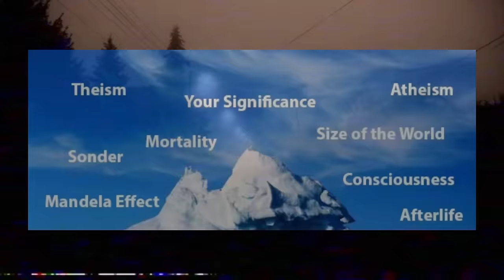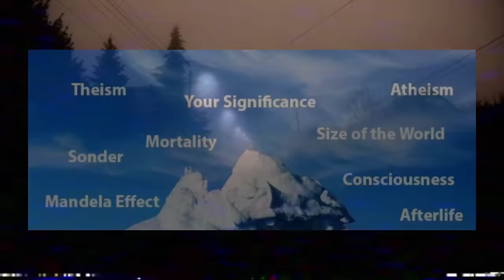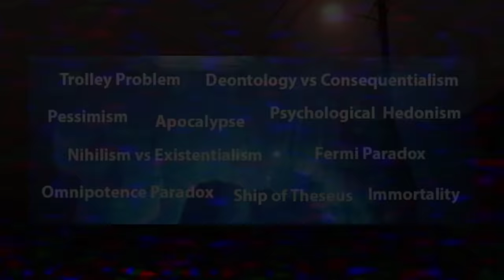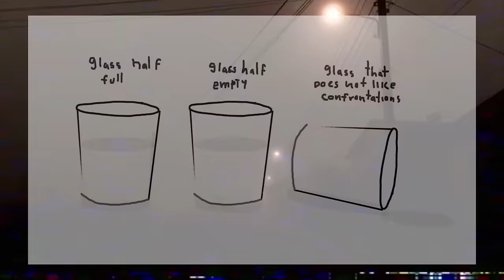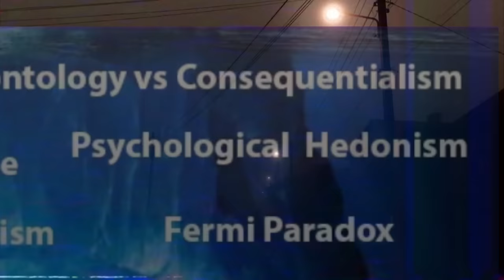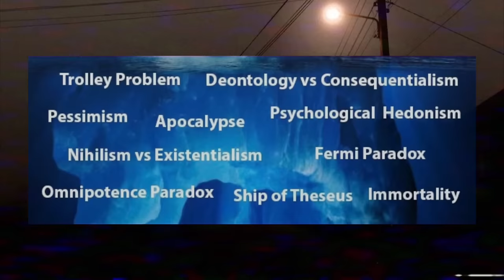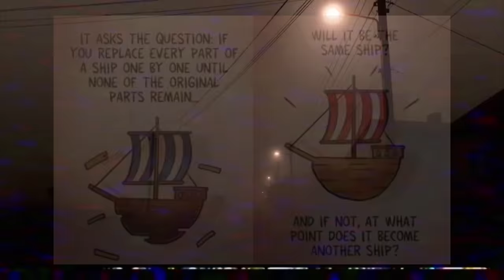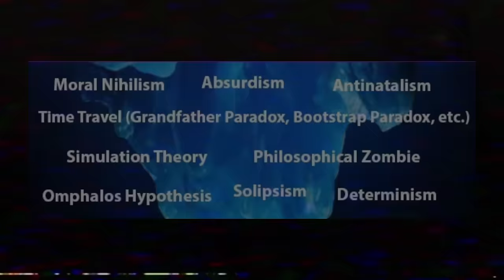The Philosophical Questions Iceberg Explained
This video is a mix of existential crisis and philosophy iceberg combined, very cool and interesting to me, so I decided to make a video on it.

Philosophy, Key Words (Ignore):
Existential, Philosophy, Weird, Interesting, Education
Educational, Viral, Vitality, Life, Death, Old, Young, Interesting, For you, FYP, for you page, Homepage, Shorts, Short, Youtube, You, Youtube Homepage, questions, educational